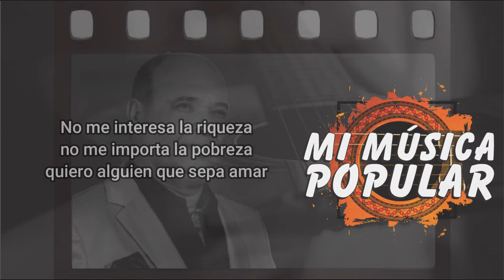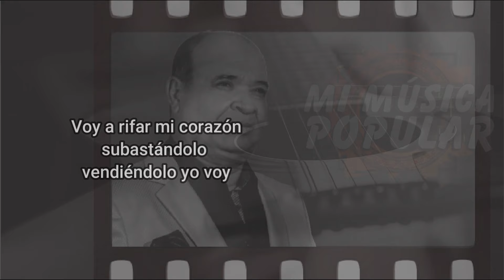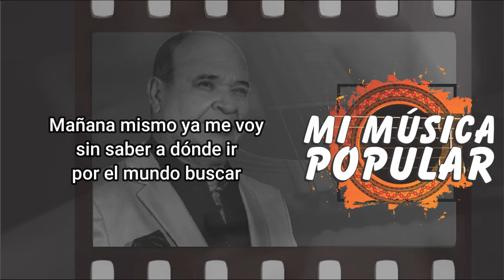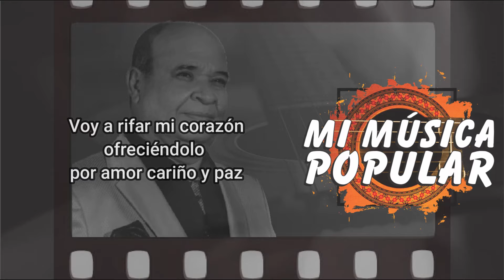Voy A Rifar Mi Corazón Luis Alberto Posada - Con Letra (Video Lyric)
Voy a rifar mi corazón
subastándolo
ofreciéndolo voy

No quiero dejarlo solito
de amor tan pobrecito
quiero alguien que sepa amar

Mañana mismo ya me voy
sin saber a dónde ir
por el mundo buscar

No me interesa la riqueza
no me importa la pobreza

subastándolo
vendiéndolo yo voy

ofreciéndolo
por amor cariño y paz

subastándolo
ofreciéndolo voy

subastándolo
vendiéndolo yo voy

subastándolo
vendiéndolo yo voy